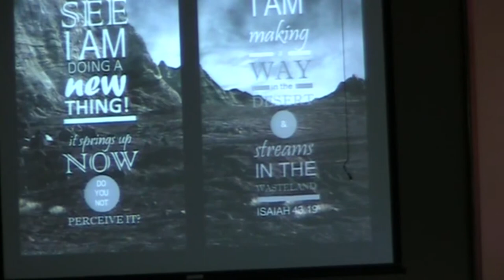"Careless"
Ben Stuckey
Mark 2:1-12